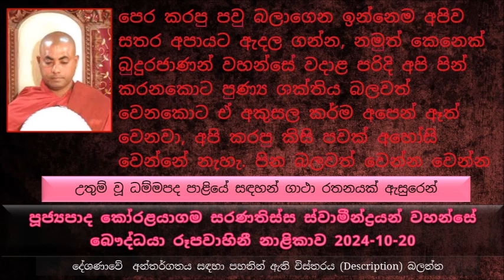පෙර කරපු පවු බලාගෙන ඉන්නෙම අපිව සතර අපායට ඇදල ගන්න නමුත් අපි පින් කරනකොට පුණ්‍ය ශක්තිය බලවත් වෙනකොට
උතුම් වූ ධම්මපද පාළියේ සඳහන් ගාථා රතනයක් ඇසුරෙන්
ධම්මපද පාළියේ 11 වෙනි  වූ ජරා  වර්ගයේ සඳහන් 2වෙන් ගාථා රතනය ඇසුරෙන්
සිරිමා කියන භික්ෂුණිය අරමුණු කරගෙන තමයි මේ ගාථා රතනය දේශණා කල වදාළේ
බොහෝ දෙනෙක් සුවයි සැපයි කියල හිතන මේ ජරා ජීර්ණය වෙන ශරීරය දිහා මේ විදියට බලන්න
රජගහ නුවර ජීවත් වෙන සිරිමා කියන තැනැත්තිය ඉතාමත් ප්‍රසන්න මනා ලස්සන පෙනුමක් තිබුණ කාන්තාවක් , බොහෝ දෙනා ඇයව විවාහ කරගන්න කැමැත්තෙන් හිටියා, බොහෝ දෙනා කැමැත්තෙන් හිටි නිසා අන්තිමට ඇය කාගේත් කාන්තාවක් බවට පත් වුණා, රාත්‍රියක් ගත කරන්න මේ සිරිමා කහවණු දහසක් පමණ විශාල මුදලක් අය කරත් සිරිමා හමුවට එන පිරිසේ නම් අඩුවක් තිබුණේ නැහැ, මොකද ඇය එතරම් සුන්දර කාන්තාවක් නිසා, කාලයක් ගිහින් සිරිමා ලෙඩ වෙලා පසුව මියගියා, බුදුරජාණන් වහන්සේ රජතුමාට වදාළා සිරිමාගේ සිරුර දවස් 03ක් අමු සොහොනේ රකින්න කියල, පසුව 03 වෙනි දවසට ගියාට පස්සේ මේ සිරුර නිල්වෙලා ඉදිමිලා ඕජස් ගලල දුර්වර්ණ වෙලා දුර්ගන්ධය හමනවා, බුදුරජාණන් වහන්සේ ඇසුවා කහවණු 1000ක් දීලා සිරිමාගේ සිරුර ගන්න කැමති කෙනෙක් ඉන්නවද කියල, කිසි කෙනෙක් කැමති වුණේ නැහැ, එහෙනම් කහවණු 500ක්, කිසි කෙනෙක් කැමති වුණේ නැහැ, නිකන් මුදල් නොගෙවා ගන්න කැමති ද විමසු සේක, කිසි කෙනෙක් කැමති නැහැ,,
අපි කොච්චර කාලයක් මේ ලෝකයේ ජීවත් වෙනවද කියල අපි දන්නේ නැහැ
දැනටත් ඔබේ මගේ මරණය වෙන වෙලාව මරණයට හේතු වෙන වෙලාව, මරණය වෙන කාලය අපි දන්නේ නැහැ, මරණය වෙන හේතුව අපි දන්නේ නැහැ, දියේ ගිලිලා අපි මිය යාවිද දන්නේ නැහැ, කෙනෙක් කපල කොටලා මරල දමාවිද දන්නේ නැහැ, මගේ ද්වේශය පදනම් වෙලා මම ගෙල වැළලා ගෙන මිය යාවිද දන්නේ නැහැ,
හැමදාම ජීවිතය අස්ථිරයි
ජීවිතය තන පතක් අග තිබෙන දිය බිඳක් වගේ..
නහර වැල් 900කුත් ඇට කැබලි 300කින් මේ ශරීරය  හැදිලා මුළු ශරීරයම මසින් පිරිලා තිබෙන්නේ.
මේ ශරීරය ඇතුළත අප්‍රසන්න වුවත් අපි ඉතාමත් ප්‍රියමනාප විදියට අපි කෙනෙක් ගේ අතින් අල්ලනවා, නමුත් මේ අතේ සම තිබුණේ නැත්නම් අපි ඒ ශරීරය අල්ලන්න කැමති ද , නැහැ
බුදුරජාණන් වහන්සේ මේ ශරීරය සමාන කරේ අශුචි පිරුණ කළයකට
මාගන්ධිය කතාවෙන් උදාහරණ,
අපේ පතුළ වගේ නෙමෙයි බුදුරජාණන් වහන්සේ නමකගේ ශ්‍රී පතුළ.. උතුම් වූ මංගල ලක්ෂණ සහිතයි
ජම්බුද්වීපයේ ලස්සනම කාන්තාව තමයි මගේ දුව මගේ දුව ඔබට විවාහ කරලා දෙන්න කැමතියි කියල මාගන්ධිය බමුණා කිව්වම බුදුරජාණන් වහන්සේ වදාළ නුඹේ දියණිය මට ලස්සන නැහැ මගේ අතින් තබා පයින්වත් ස්පර්ශ කරන්න කැමති නැති අශුචි පිරුණ බඳුනක් වැනියි කියල. මේ කතාව ඇසුණ මාගන්ධිය තරුණිය බුදුරජාණන් වහන්සේට මගේ රූපයට නින්දා කරා කියල එදා පටන් වෛර කරන්න ගත්තා.
අපි සමහර වෙලාවට පැය ගණන් දැකපු රූපයක් ගැන හිත හිතා ඉන්නවා, මෙය රාග සිතුවිල්ලක්
ජීවිතයේ යථාර්තය නොදකින එකට කියන අවිද්‍යාව කියල, විද්‍යාව පහල කරගන්නවා කියන්නේ ඇත්ත ඇති සැටියෙන් පැහැදිළි කරගන්නවා කියන එකයි
මේ පිළිකුල් සහගත අරගෙනම තමයි අපි රහතන් වහන්සේ කෙනෙක් වෙන්නේ, ඒ වගේ උතුම් තැනකට යන්නත් භාවිතා කරන්නේ මේ කයම තමයි, මනුෂ්‍ය ජීවිතය ඉතාම දුර්ලභයි කියල කියන්නේ මොකද...
මනුෂ්‍යයෙක් වෙලා ඉපදෙන්න කොයිතරම් අමාරු කාරණාවක් ද,
සුගතියක උපදින්න නම් සීලය අත්‍යවශ්‍යයි
බුදුරජාණන් වහන්සේ අප්‍රමාදී වෙන්න කියල වදාළේ කුමන හේතුවක් නිසාද ? හැම පින්කමක්ම කරන්න අප්‍රමාදී බව අත්‍යවශ්‍ය නිසා..
පෙර කරපු පවු බලාගෙන ඉන්නෙම අපිව සතර අපායට ඇදල ගන්න, නමුත් කෙනෙක් බුදුරජාණන් වහන්සේ වදාළ පරිදි අපි පින් කරනකොට පුණ්‍ය ශක්තිය බලවත් වෙනකොට ඒ අකුසල කර්ම අපෙන් ඈත් වෙනවා, අපි කරපු කිසි පවක් අහෝසි වෙන්නේ නැහැ පින බලවත් වෙන්න වෙන්න අකුසල කර්ම ඵල දෙන්න තියන අවස්ථාව නැති වෙනවා.
සෝවාන් වෙනකොට අපි සතර අපායට වැටෙන්න තියන අවස්ථාව සම්පුර්ණයෙන් අහෝසි වෙනවා.
සක්විති රජකම ලබනවට වඩා දෙව් ලොව උපදිනවාට වඩා උතුම් වූ සෝවාන් පදවිය ලබන එක ඉතාම උතුම් බව බුදුරජාණන් වහන්සේ වදාළේ කුමන හේතුවක් නිසා ද